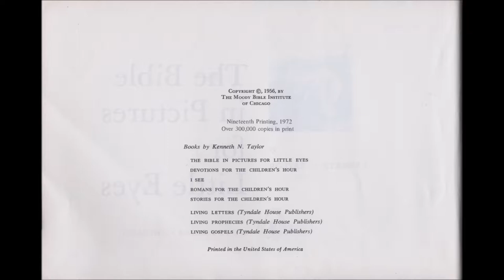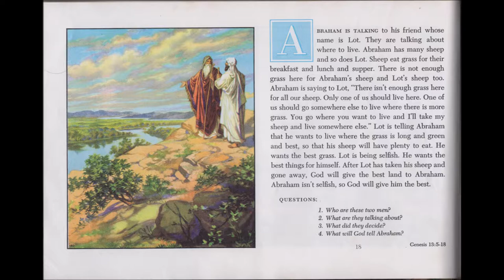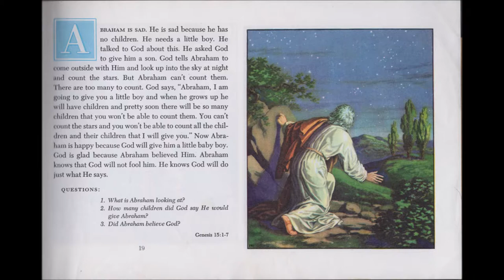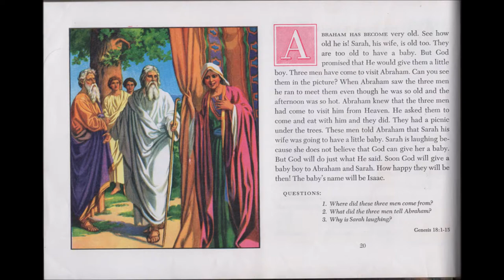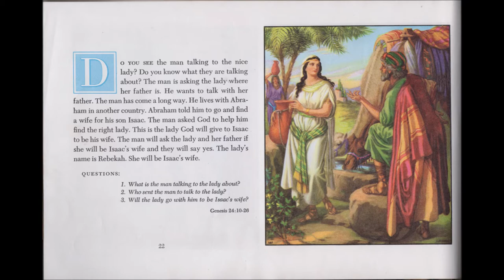4. Bill Pearce reads "The Bible in Pictures for Little Eyes": Pages 18 through 23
Bill Pearce reads "The Bible in Pictures for Little Eyes": Pages 18 through 23

Kenneth N. Taylor: The Bible in Pictures for Little Eyes, told by Bill Pearce
The Moody Bible Institute of Chicago
Columbia
CSM 1147 - CSM 1162
ZTV 147978 - ZTV 148009
1956, 1972